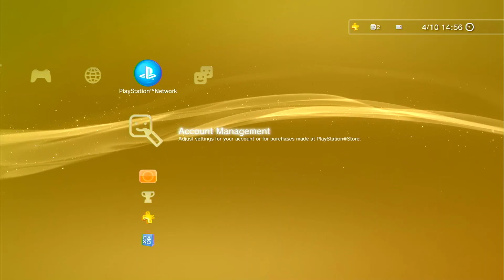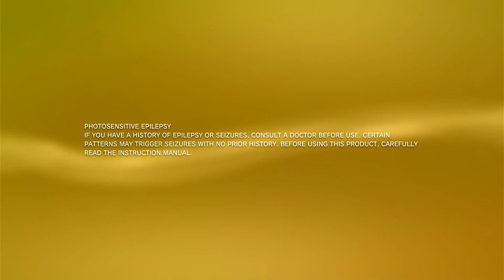Rayman Legends Challenge Room Icon Glitch & PS3 Friends List Bug XD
I just turned on my PS3 to get this bug. I have had it before. I couldn't see my friends list and then the PS3 Froze, so two bugs in one video  , lol XD.

I thought I would show what happened to me from just starting the PS3 to this glitch.

2:50 -Starting Up Rayman Legends
4:28 -Glitched Icons

Then I tried to trigger the Heroes Room Icon Glitch as you can see in the video but after failing to get to the training room after, I get these glitched challenge icons xD.

Also yesterday I got the pit distance glitch landing on the spikes again.

Has anyone ever seen this or knows what triggers it?

I think I have seen it once before.

The glitch was resolved by entering a challenge and exiting out.

I hope you enjoy these bugs from the PS3 and Glitch from Rayman Legends.